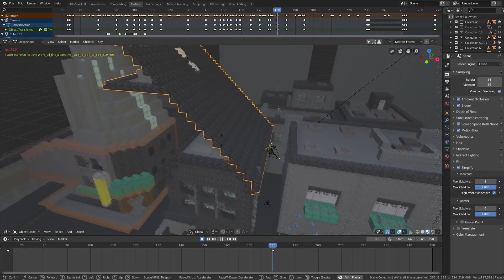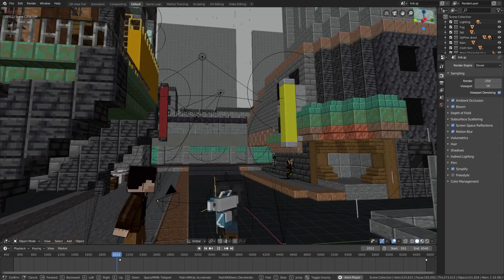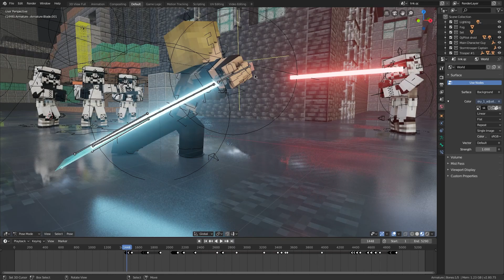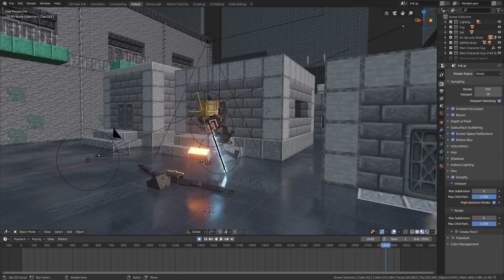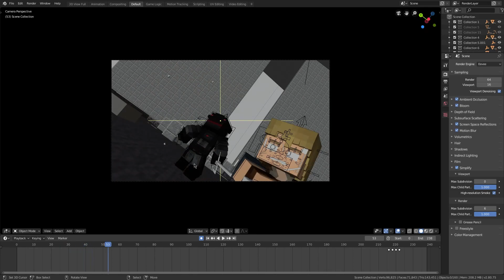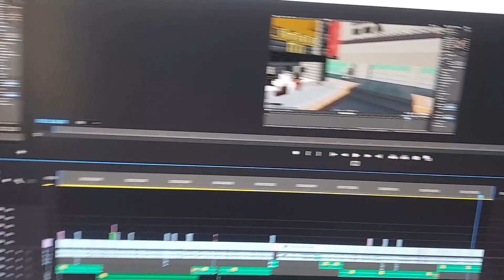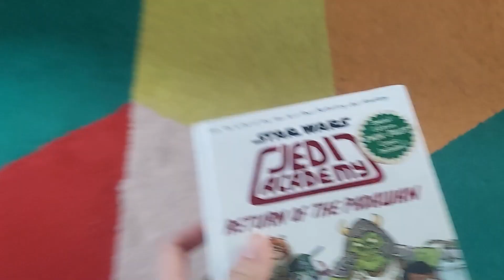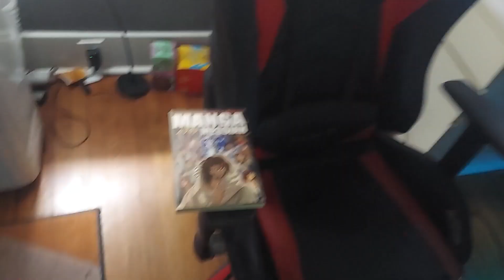STAR WARS: Imperial Encounters - Behind the Scenes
Here it is, this is probably the biggest behind the scenes episode yet. And uhh, a special surprise for the peeps that watch all the way to the end...?

A lot of time and effort went into this project... I wasn't going anywhere with that I was just sayin'

Playlist containing the songs in this video and the full animation

I need to get a new mic lol.